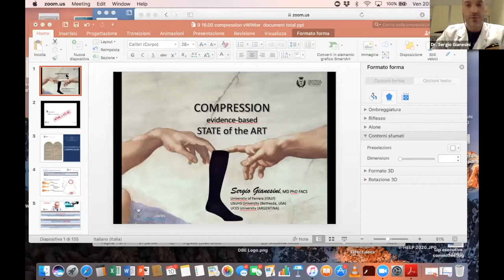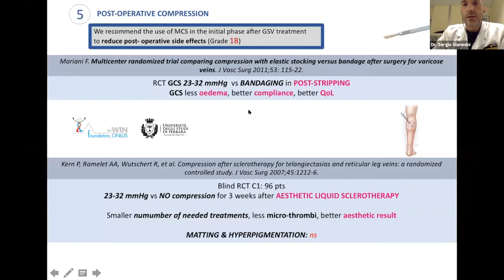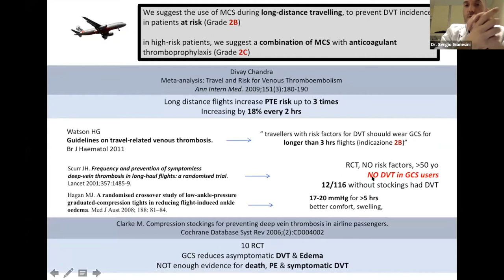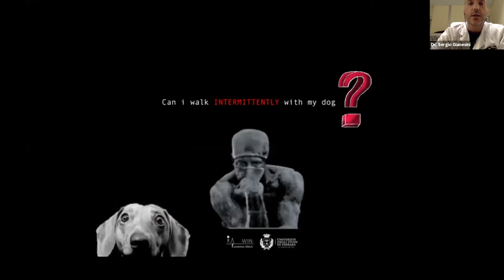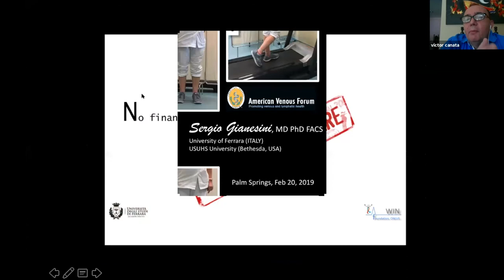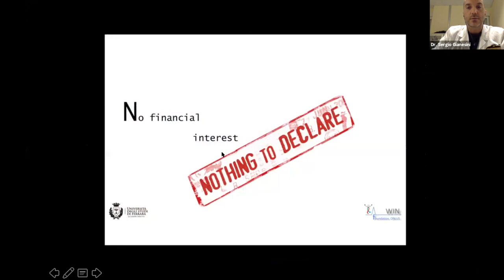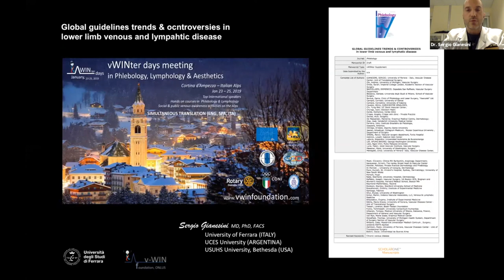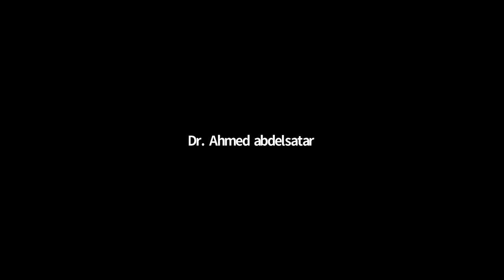Graduated Compression Evidence Based science lecture Egypt GIANESINI SERGIO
Evidence-based data review on compression guidelines